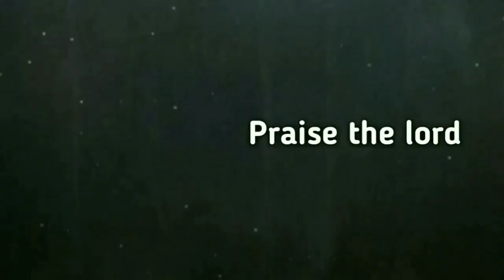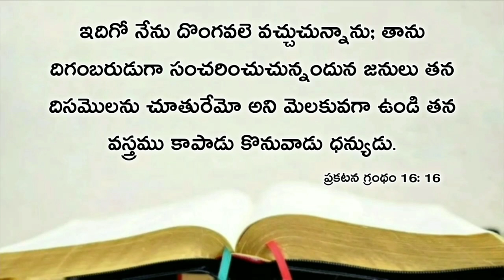Today's promise 01.11.2020